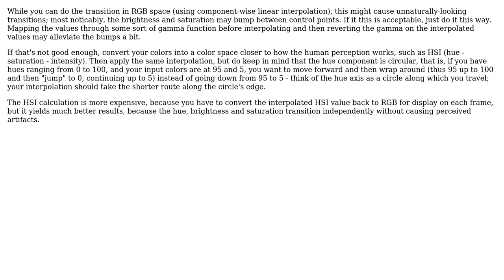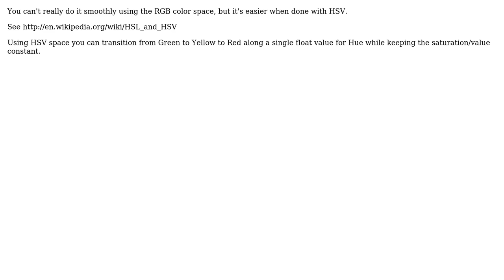Software Engineering: Graduated transition from Green - Yellow - Red (2 Solutions!!)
Software Engineering: Graduated transition from Green - Yellow - Red

With thanks & praise to God, and with thanks to the many people who have made this project possible! | Content (except music & images) licensed under CC BY-SA | Music | Images & others | With thanks to user tdammers user Reactgular user GoldBishop and the Stack Exchange Network Trademarks are property of their respective owners. You are responsible for your own actions.